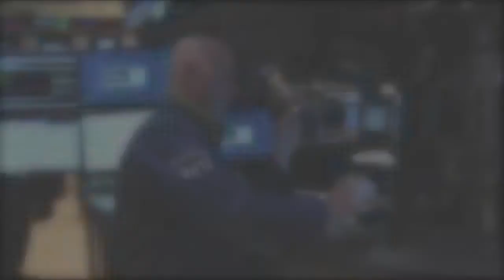Standex Celebrates 45th Anniversary of Listing at the New York Stock Exchange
On Monday, March 31, executives and guests of Salem, NH-based Standex International Corporation (NYSE: SXI) will visit the New York Stock Exchange (NYSE) to highlight the company's 45th anniversary of trading on the NYSE.

To mark the occasion, President and CEO David Dunbar will ring The Closing Bell joined by Chairman of the Board, Roger L. Fix. David Dunbar assumed the role of President and Chief Executive Officer on January 20, 2014.

About Standex
Standex International Corporation is a multi-industry manufacturer in five broad business segments: Food Service Equipment Group, Engineering Technologies Group, Engraving Group, Electronics Products Group, and Hydraulics Products Group with operations in the United States, Europe, Canada, Australia, Singapore, Mexico, Brazil, Argentina, Turkey, South Africa, India and China. For additional information, visit the Company's (Source: Standex)